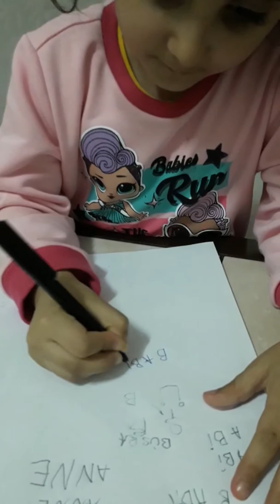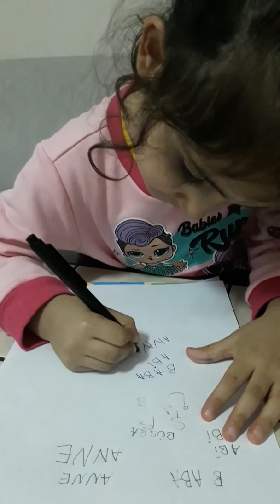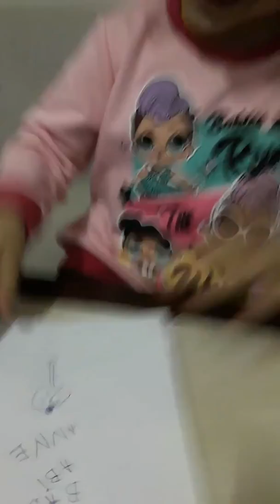21 Aralık 2019